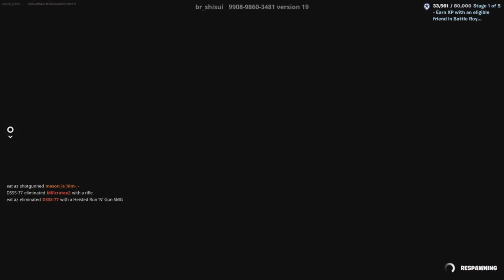Film - banana pit - 2023_11_23_20_34_10*